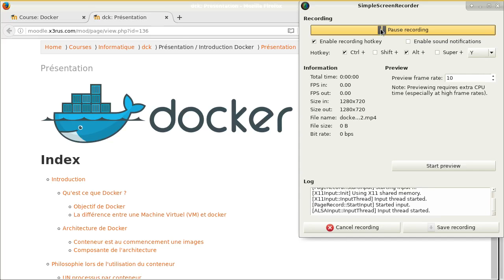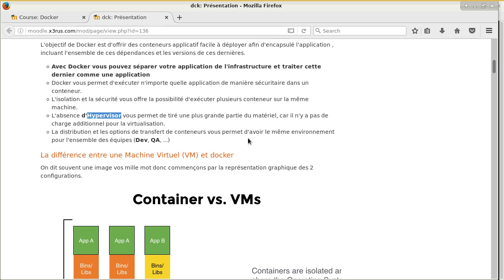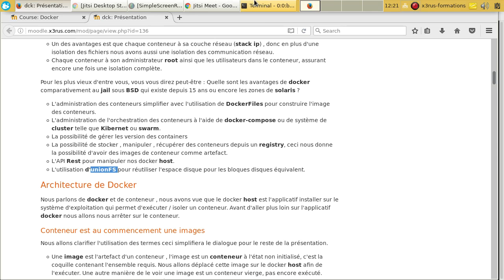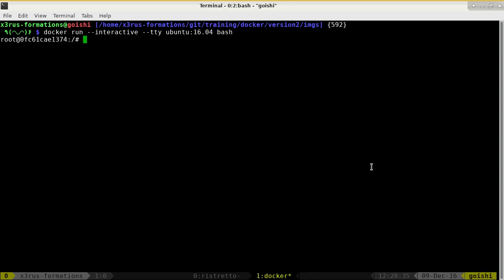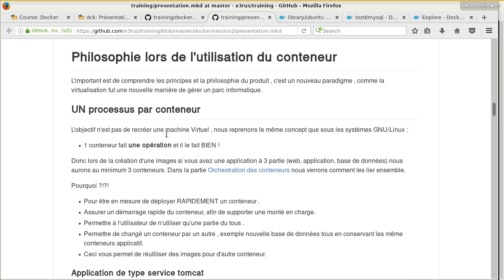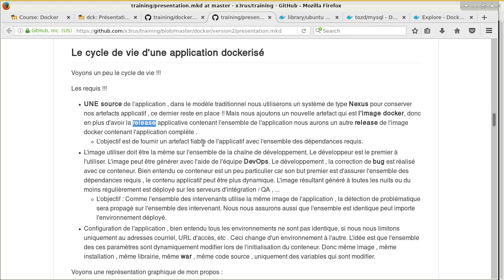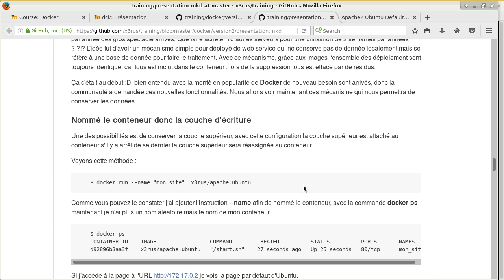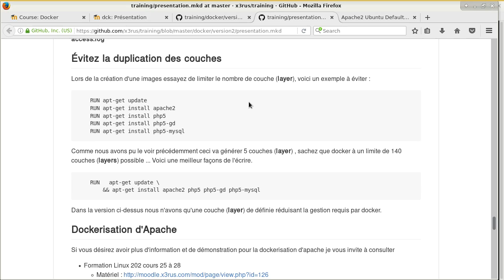Présentation Docker - première partie ( 9 Décembre 2016)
Présentation du fonctionnement de docker et des principes de base du système .